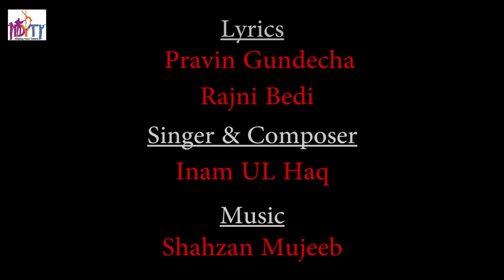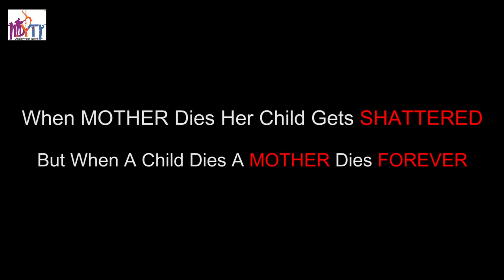MAA - UNPLUGGED | EMOTIONAL SONG | INAM UL HAQ | RAJNI BEDI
WHEN A MOTHER DIES HER CHILDREN GETS SHATTERED BUT WHEN CHILD DIES HIS MOTHER DIES FOREVER..

HERE PRESENTING THE MOST EMOTIONAL SONG OF 2016

MOTHERS LOVE IS THE MOST SACRED LOVE

LYRICS -             PRAVIN GUNDECHA
                                   RAJNI BEDI

SINGER -            INAM UL HAQ

DIRECTOR -       PRAVIN GUNDECHA

CINEMATOGRAPHER - MAHESH RAJAN

PRODUCED BY - RAVI AHUJA (DYT)

CAST -               PRAVIN GUNDECHA
                                NILIMA SHAH
                           RITHAM BHARDWAJ

ASST. DIRECTORS -   MUKESH MADHOGARIA (CHIEF AD)
                                      ABHAY NAIK
                                      SUNIL PENDSE

MIXING & MASTERING BY - NAVNEET KEDAR

EDITED BY -                 VISHAL DHAKORKAR